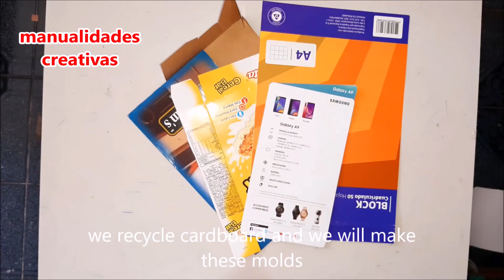Repisa vintage - Vintage shelf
Como saben hecha de material reciclado